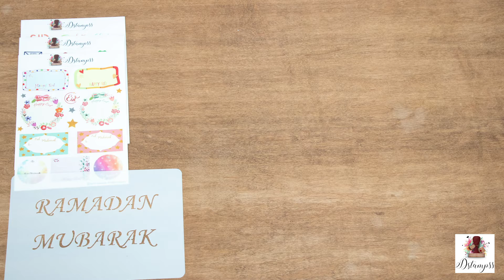Ramadan and Eid Mystery Mix Box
This crafty Ramadan and Eid Bundle has all your must haves for all your home decor , crafting and card making needs. makes a great gift too!